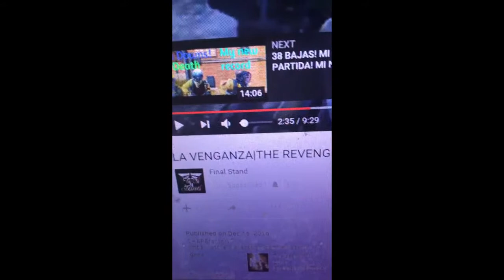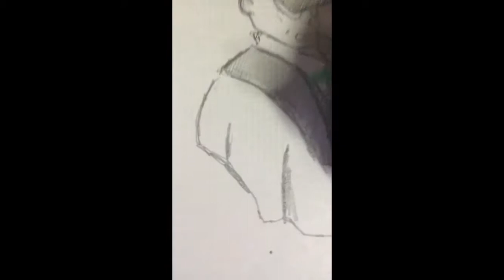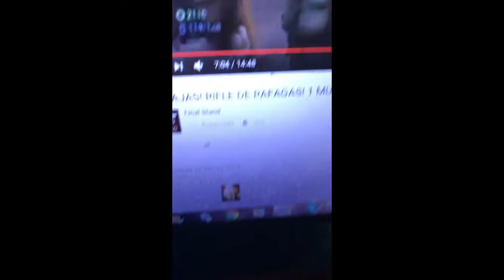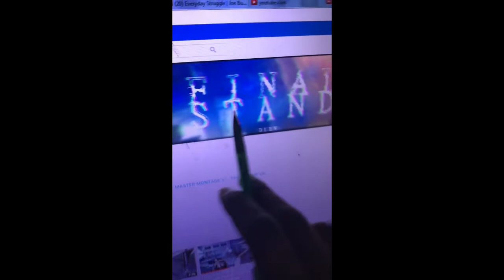Drawing final stand the last of us remasterd